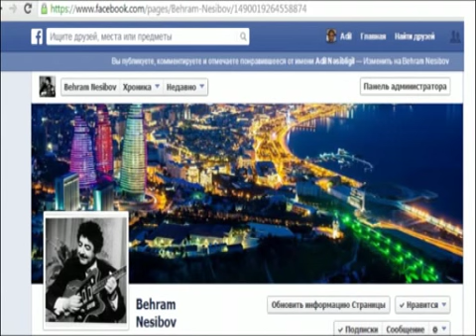Bəhram Nəsibov - Qayıt sevgilim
Qayıt sevgilim söz-musiqi Bəhram Nəsibov